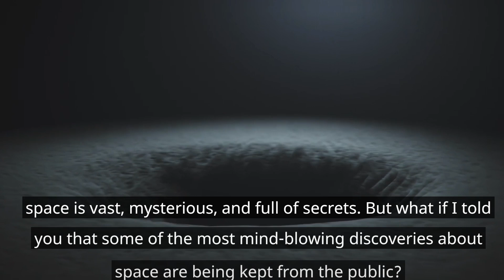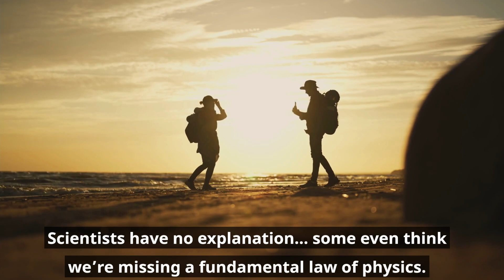"What Scientists Don’t Want You to Know About Space" 🚀🌌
Have you ever wondered what secrets the universe is hiding? In this mind-blowing video, we’re diving deep into the mysteries of space that scientists don’t want you to know about. From unexplained phenomena to shocking theories, this video will change the way you see the cosmos forever.

🔭 In This Video, You’ll Discover:

The truth about black holes and what really happens inside them.

Shocking evidence of alien life that’s been kept hidden.

The mysterious forces in space that defy the laws of physics.

Why scientists are hesitant to reveal the full truth about the universe.

🌠 Is there something out there that we’re not being told? Watch until the end to uncover the secrets of space that will leave you questioning everything you thought you knew.

🎥 About BrainstormHQ:
BrainstormHQ is your go-to channel for uncovering the mysteries of science, space, and the unknown. We explore the facts, theories, and conspiracies that challenge what we think we know about the world—and beyond.

Watch, Share, and Let’s Explore the Universe Together! 🌌